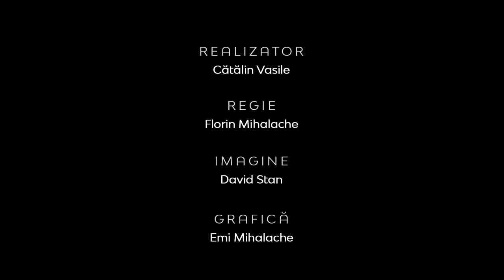Realitatea la zi | Principiile vieţii de familie | Mihaela Bădescu şi Andrei Manea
CIF: 33686860